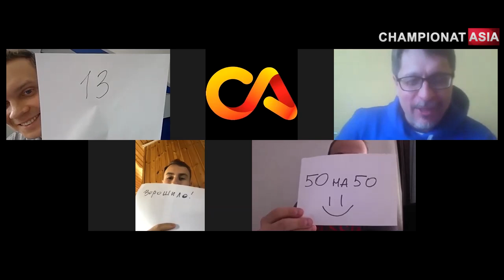Хоккеисты "Хумо" на карантине отвечают на вопросы болельщиков!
Нападающие первой тройки "Хумо" Евгений Григоренко, Артём Воронин и Павел Здунов отвечают на вопросы болельщиков. Модератор видеоконференции - руководитель пресс-службы "Хумо" Александр Малышев.

Открой международную карту  MasterCard бесплатно не выходя из дома:

- Пройди регистрацию
- Получи карту с доставкой на дом

Доставим в любую точку города Ташкента. 💳

Заказывай прямо сейчас!